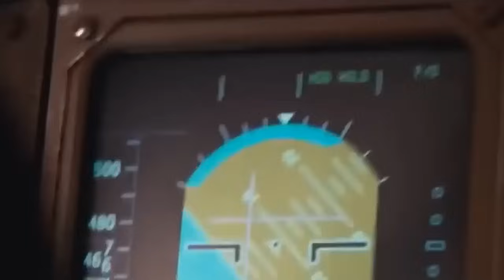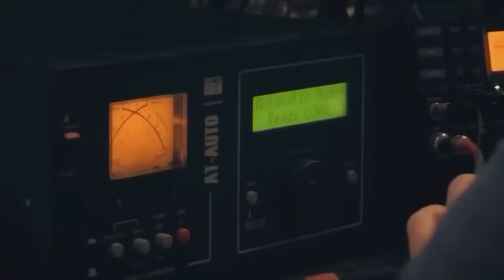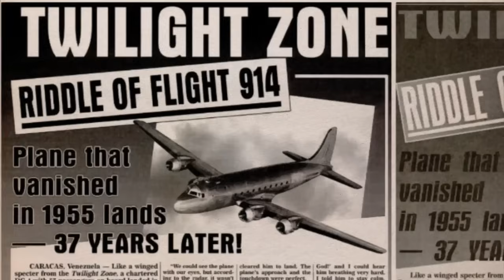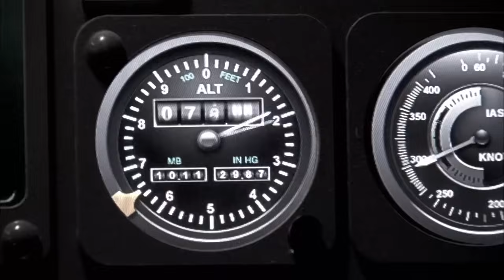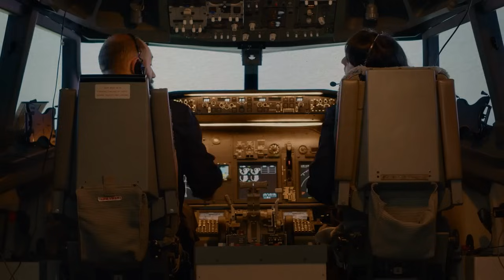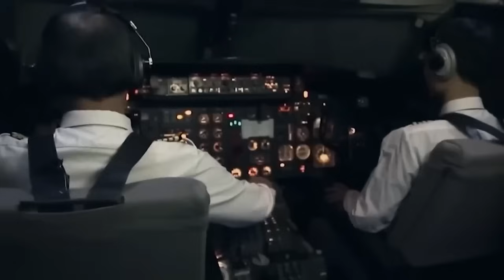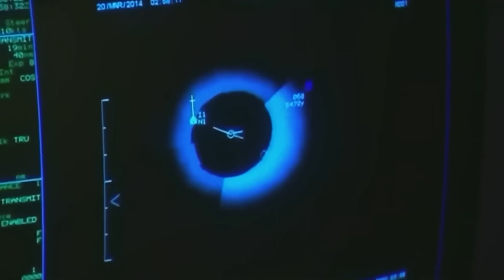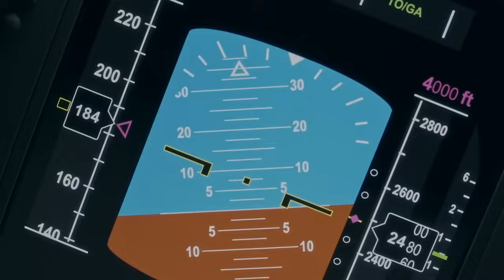Un Avion Avec 274 Personnes A Disparu Il Y A 35 Ans, Mais Atterrit Maintenant Avec Seuls Des Squelet